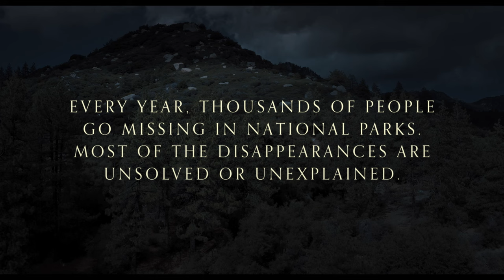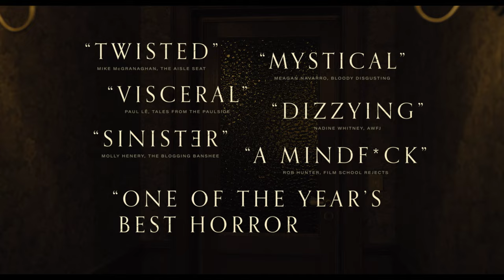Lovely, Dark and Deep Trailer - Horror - Georgina Campbell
Lovely, Dark, and Deep is a twisted psychological horror starring Georgina Campbell (Barbarian) as Lennon, who starts a new job as a back-country ranger on an isolated outpost but soon realises that something sinister is lurking in the woods. As strange visions begin to take hold and a cosmic fever dream unravels, will she uncover the origins of a tragedy that has haunted her since childhood?

Lovely, Dark, and Deep has screened at Toronto After Dark Film Festival, Fantasia International Film Festival, Beyond Fest and had its UK Premiere at FrightFest Halloween. It is the feature debut from Theresa Sutherland (writer; The Wind, Midnight Mass).

 Lovely, Dark, and Deep is on UK and Ireland digital platforms from 25 March